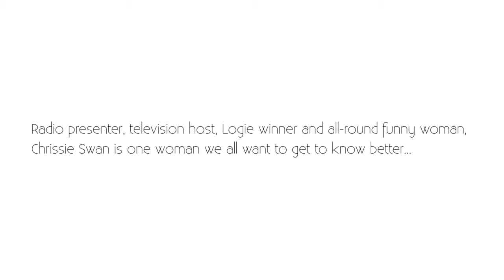Chrissie Swan: On Sex Contracts